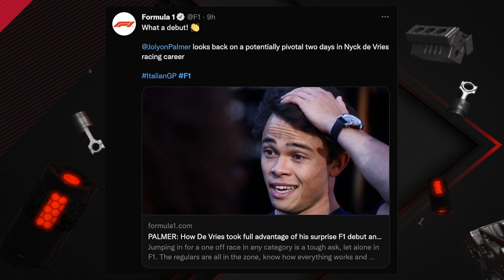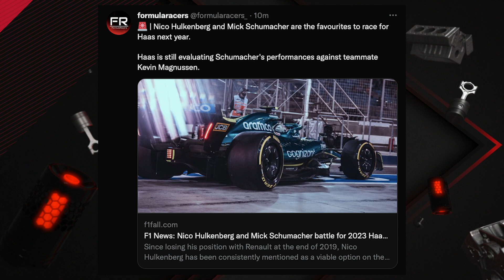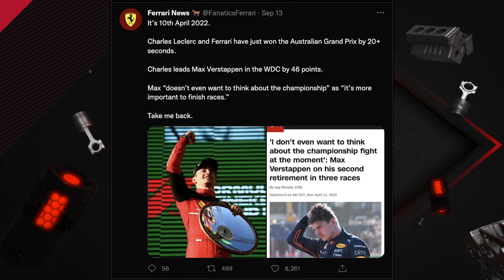Max Verstappen is driving like Michael Schumacher in the early 2000’s 👀 - Edmondson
On this episode of Unlapped Katie George and Laurence Edmondson break down another impressive performance by Max Verstappen. Are we seeing him hit the levels of Michael Schumacher and Lewis Hamilton in their prime? The crew dives into all the action in Monza and debate if the FIA should have handled things differently. Plus, there are still plenty of seats open in 2023, who will fall where?